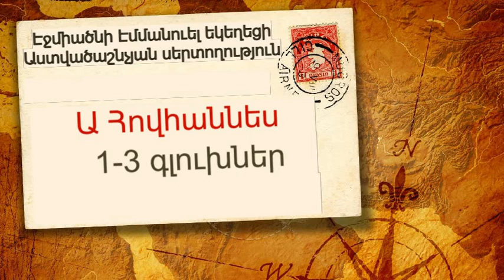Աստվածաշնչյան սերտողություններ․ Ա Հովհաննես թուղթ, 1-3 գլուխներ։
1. Էջմիածնի Էմմանուէլ եկեղեցու «Հույսի Տուն» ծառայություն՝
3. Էջմիածնի Էմմանուէլ եկեղեցու «Պատասխաններ» ծառայություն՝